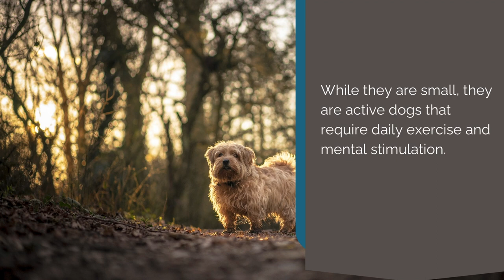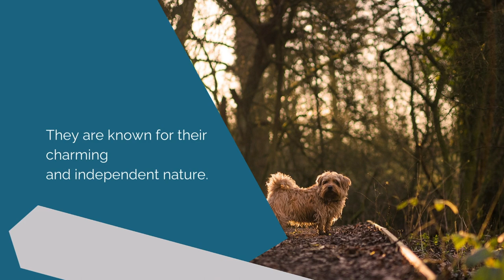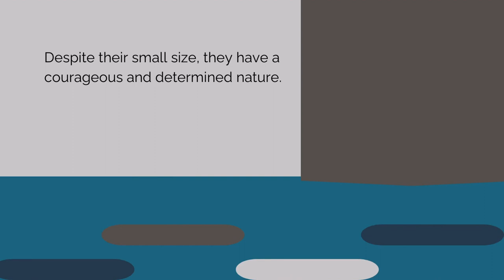Norfolk Terrier Tales: Small in Size, Big in Heart 🐾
Welcome to 'Norfolk Terrier Tales,' a heartwarming journey into the delightful world of these small yet spirited companions. In this comprehensive video, we'll unveil the endearing qualities that make Norfolk Terriers such cherished family members.

Originating from East Anglia, England, Norfolk Terriers were bred for hunting small game and have since evolved into affectionate and loyal companions. Join us as we delve into their rich history and the evolution of their distinct personality.

These small wonders may tip the scales at just 11 to 12 pounds, but their hearts are enormous. Known for their spunky and fearless nature, Norfolk Terriers bring boundless joy and loyalty to every household they grace.

Discover the joy of their distinctive double coat, available in various colors, and the iconic upright ears that make them irresistible. We'll explore their need for exercise, mental stimulation, and the importance of grooming to maintain their charming appearance.

Their intelligence and playfulness shine through in various activities, making them wonderful partners for families and individuals alike. We'll share insights into their adaptability, whether in a cozy apartment or a spacious home with a yard.

Norfolk Terriers are vocal in expressing their affection and will bark to make their presence known, adding to their unique charm. Their loyalty and protectiveness are unmatched, making them both companions and protectors.

Join us as we showcase heartwarming moments and their lovable antics. Whether you're a devoted Norfolk Terrier enthusiast, considering welcoming one into your family, or simply captivated by their charisma, our video is your gateway to the world of Norfolk Terrier tales.